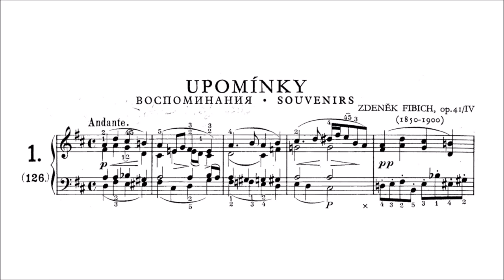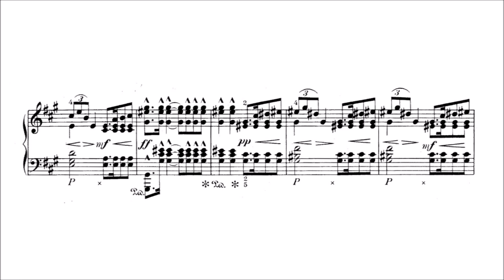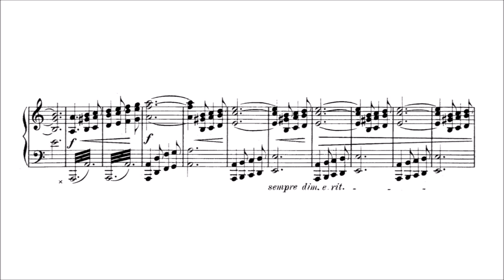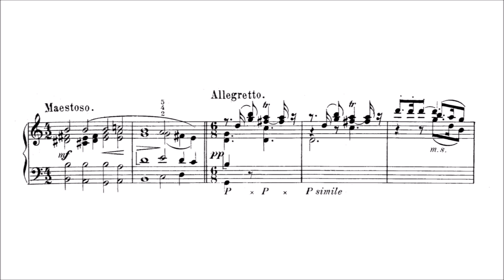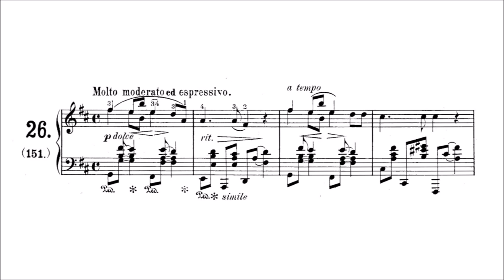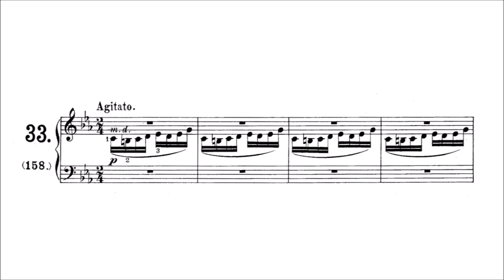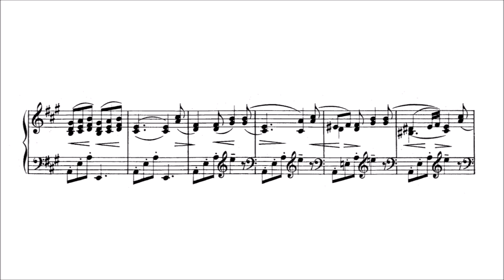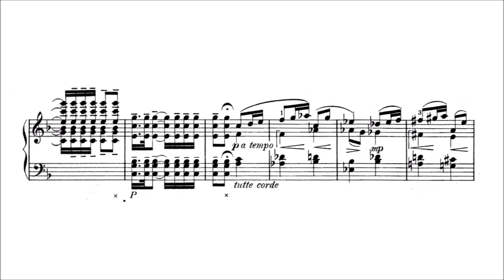Zdeněk Fibich – Moods, Impressions, and Souvenirs, Op.41 – Book 4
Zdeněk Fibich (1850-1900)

Moods, Impressions, and Souvenirs, Op.41 – Book 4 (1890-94)

1 (126). Andante [00:00:00]
2 (127). Comodo [00:01:41]
3 (128). Andante [00:02:47]
4 (129). Poco Allegro [00:04:15]
5 (130). Lento [00:05:23]
6 (131). Andante [00:08:07]
7 (132). Allegro moderato [00:09:13]
8 (133). Andante [00:10:03]
9 (134). Allegro moderato [00:11:29]
10 (135). À la Polka [00:12:42]
11 (136). Grave [00:15:04]
12 (137). Andantino grazioso [00:17:51]
13 (138). Quasi fantasia – Andante [00:18:20]
14 (139). Lento [00:19:49] (the well-known "Poem")
15 (140). Allegro moderato [00:21:26]
16 (141). Serioso [00:22:39]
17 (142). Sostenuto [00:23:24]
18 (143). Allegro fuoco [00:24:38]
19 (144). Allegro moderato [00:25:30]
20 (145). Con moto [00:27:38]
21 (146). Allegretto [00:29:10]
22 (147). Maestoso [00:30:33]
23 (148). Moderato [00:33:22]
24 (149). Andante sostenuto [00:36:53]
25 (150). Andante [00:39:39]
26 (151). Molto moderato ed espressivo [00:41:05]
27 (152). Andante sostenuto [00:43:37]
28 (153). Lento [00:45:31]
29 (154). Allegro con fuoco [00:47:35]
30 (155). Andantino [00:48:23]
31 (156). Moderato [00:50:16]
32 (157). Maestoso [00:51:19]
33 (158). Agitato [00:53:20]
34 (159). Lento patetico [00:54:18]
35 (160). Lento [00:56:17]
36 (161). Andantino [00:57:57]
37 (162). Moderato [00:58:47]
38 (163). Moderato [01:00:17]
39 (164). Con moto [01:01:32]
40 (165). Con moto [01:03:00]
41 (166). Andante [01:04:14]
42 (167). Andante [01:06:15]
43 (168). Lento [01:07:35]
44 (169). Maestoso quasi parlando [01:08:58]
45 (170). Lento [01:10:49]
46 (171). Andante [01:12:50]